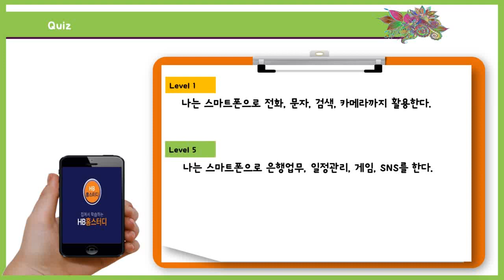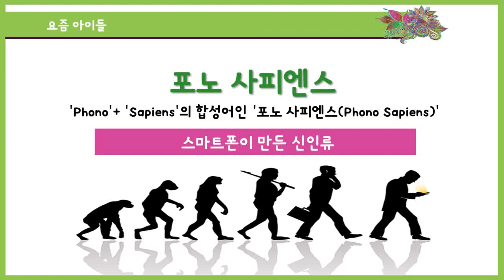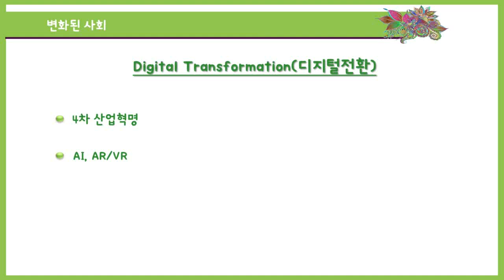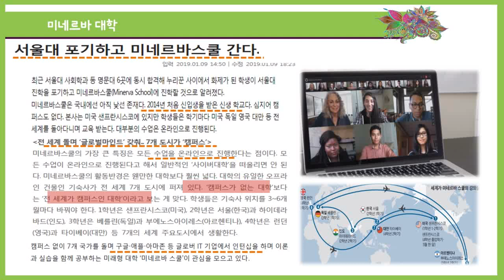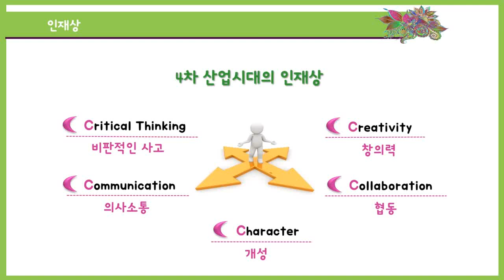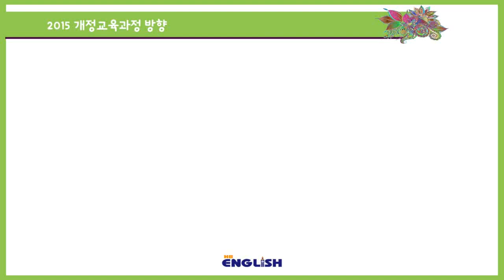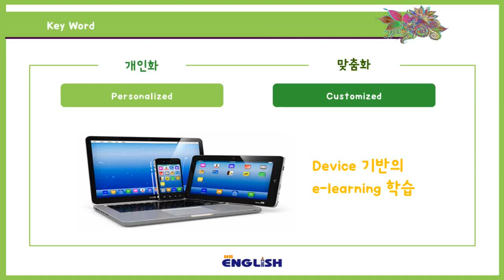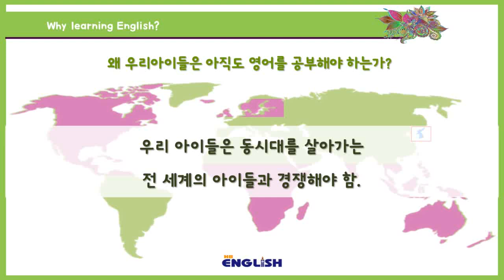2020 교육 트렌드, Smart Learning(스마트 러닝)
'포노 사피엔스'인 우리 아이들!
디지털 시대에 따라 변화한 교육 트렌드 Smart Learning을 살펴보고,
이러한 시대에도 '왜 영어는 필수인가'를 소개합니다.
(*포노 사피엔스(Phono Sapiens)란?
: 스마트폰을 신체의 일부처럼 사용하는 세대)